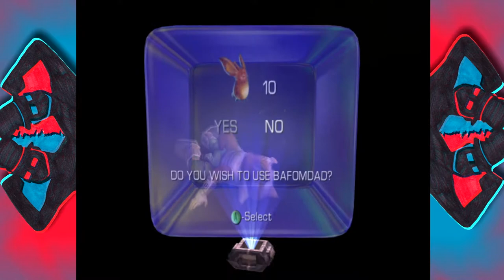Star Fox Adventures #10 "Super Excited" - Chinstrap Chaps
We love this game.  Can't you tell?